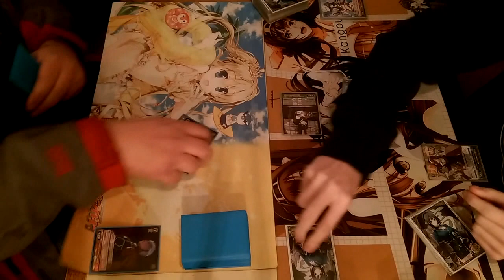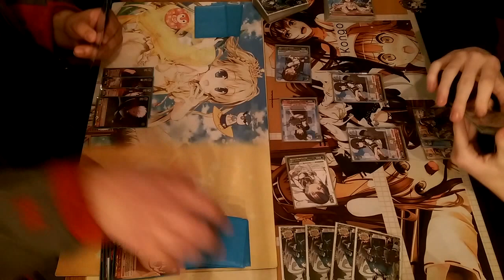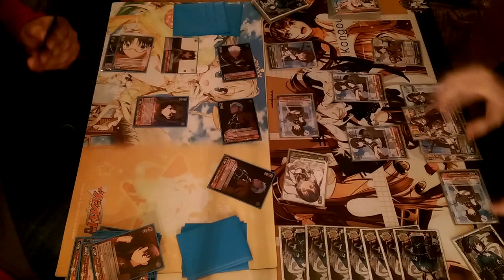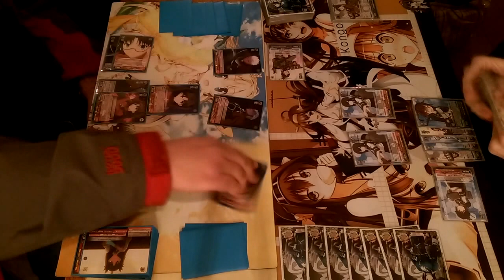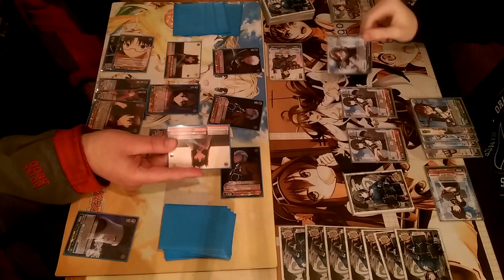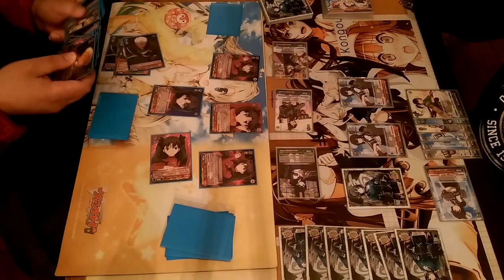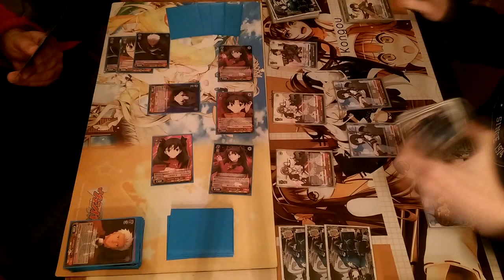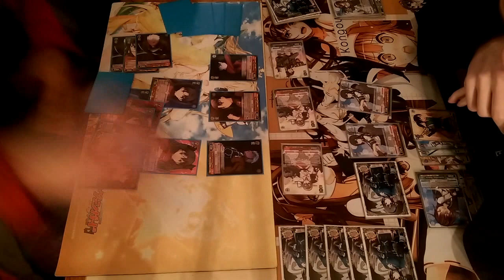weiss schwarz emmett vs francis (kancolle vs fate stay night)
emmett play against francis in a game of weiss schwarz in the board meeting belfast